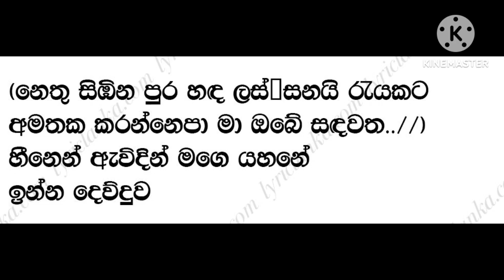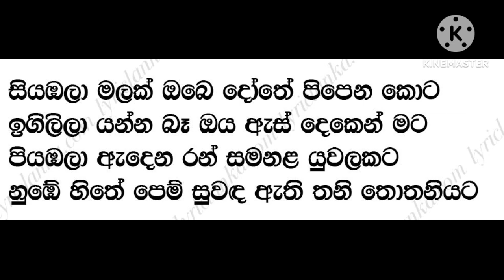Siyabala Malak Obe Dothe karaoke with lyrics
Please